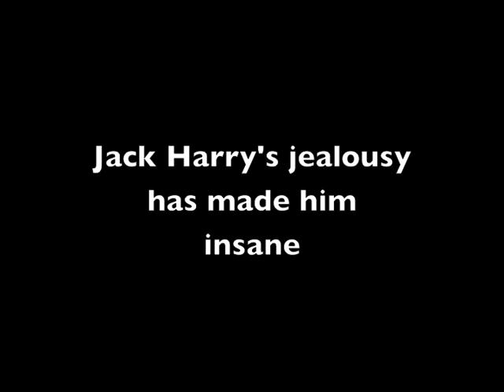Final BORDER WAR - Jack Harry is Insane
Jack's rant after the game